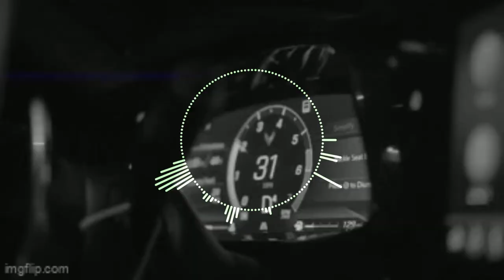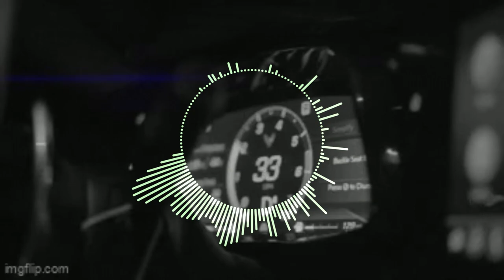FREE RXKNephew x Benji Blue Bills x Playboi Carti Type Beat "Ök" 2023 New Jazz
Prod by Breezy247 x Bigcalvv

*IGNORE TAGS*